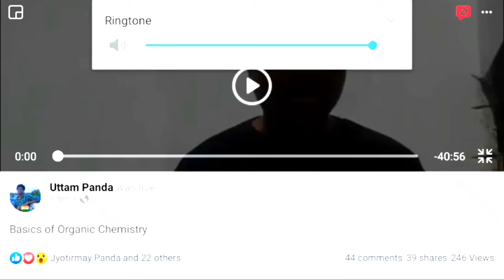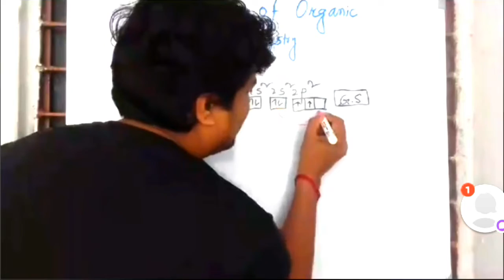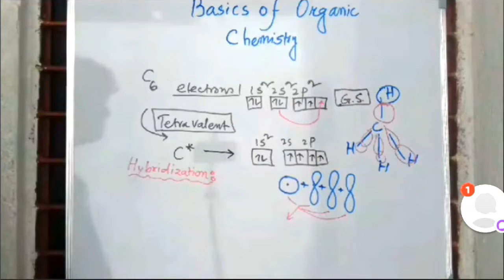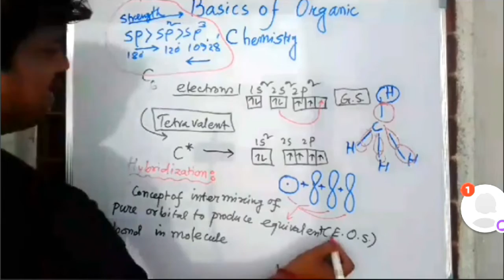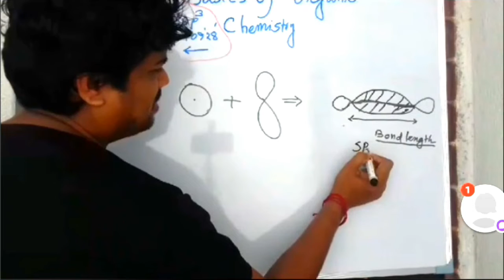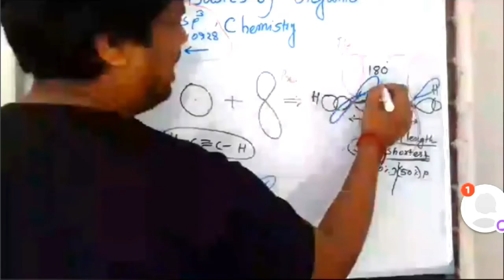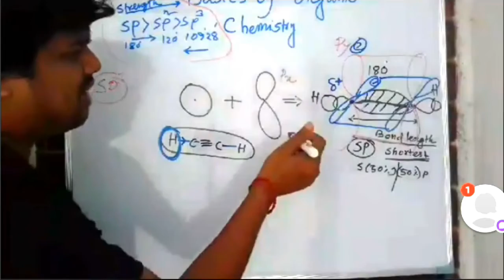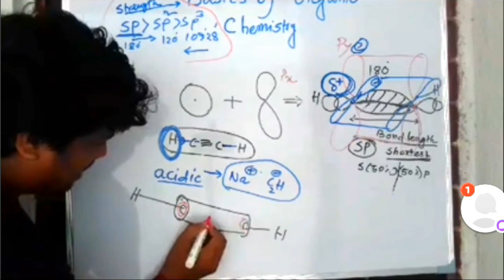The Basics of Organic Chemistry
Basic concepts are essential to crack any kind of Competitive exams. Keeping in mind we tried our best to clarify student doubt. The article is purely for education purpose and no violation COPPA.